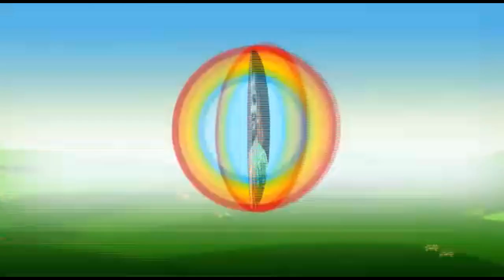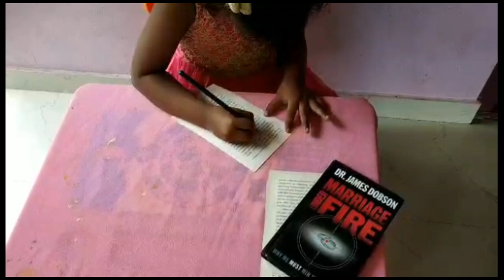Bottle art | Bottle craft | Bottle craft work using sketch pen and waste paper |《 Lakshmi world 》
Craft and Art work using waste bottle and sketch pen

1. Waste glass bottle
2. Fabric paint
3. Sketch pen
4. Waste paper
5. Fevicol

For more bottle craft ideas